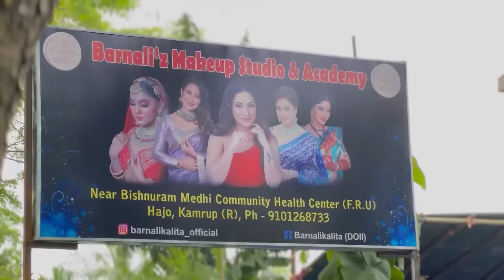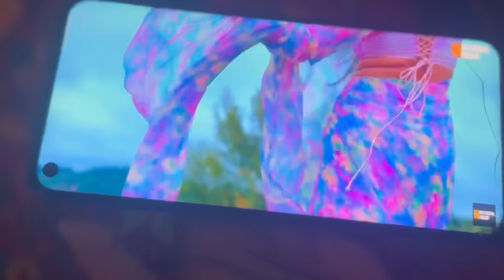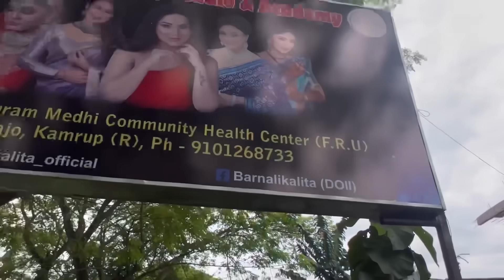বৰষা বা,ভাস্কৰ ভিনদেউ, spiral potato ৰ manash manisha সকলো একেলগে🤗 - madhusmita sharma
👉Zubeen daa’s song